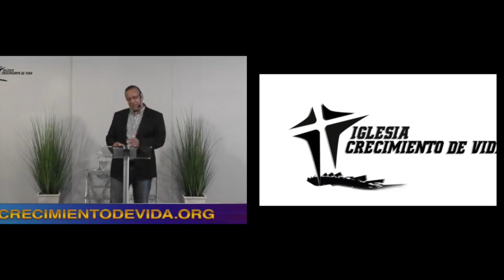CRECIMIENTO PERSONAL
PASTOR EDUARDO VASQUEZ